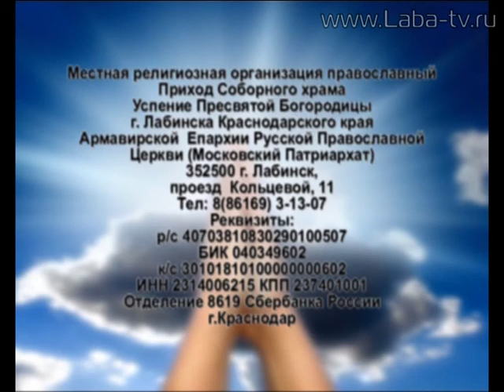Сбор средств на строительство воскресной школы.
В Лабинском районе объявлена благотворительная акция по сбору средств на строительство воскресной школы.